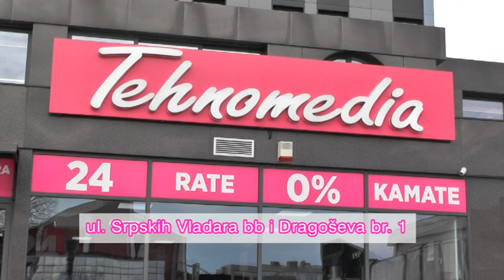AKCIJSKE PONUDE TEHNOMEDIA CENTRA U PIROTU